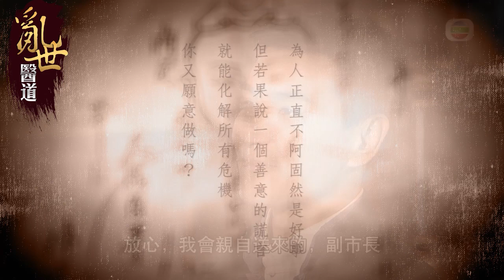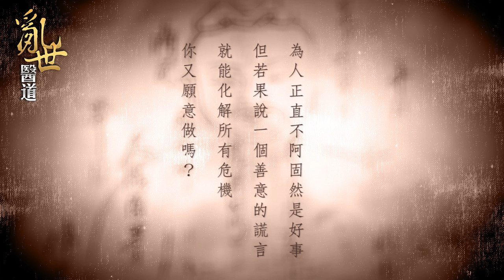大藥坊 - 亂世醫道 - 善意的謊言 (TVB)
TVB劇集《大藥坊》- 亂世醫道 - 善意的謊言

WeChat: "TVB_Official"